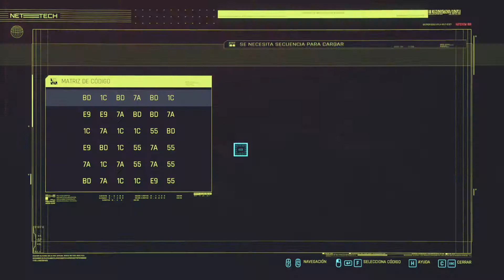Cyberpunk 2077 - Tengo un pasajero